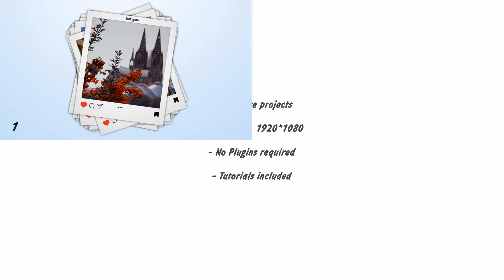Adobe After Effects Template - 4 Template Projects - One File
4 template projects  - one file

- 4 Tutorials included
- No Plugins required
- Very easy tocustomize